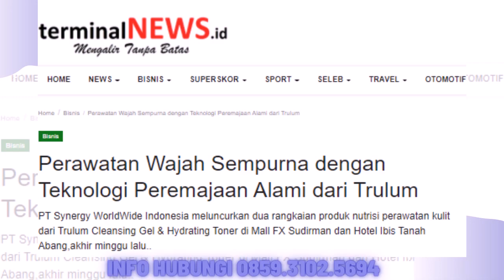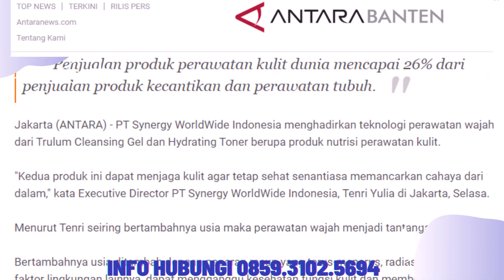Trulum Skin Care Synergy Meningkatkan Kehalusan dan Kelembaban Kulit wajah Bandar Lampung